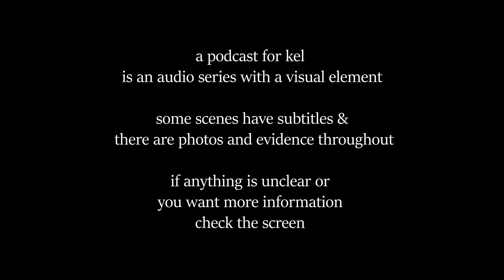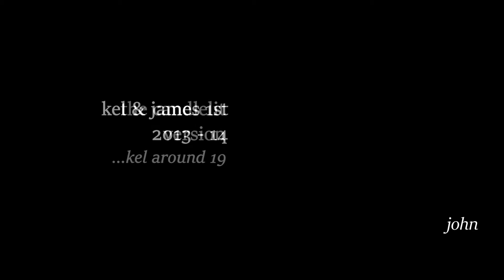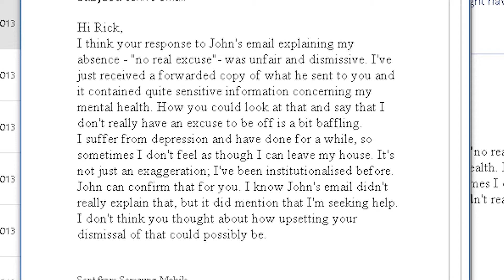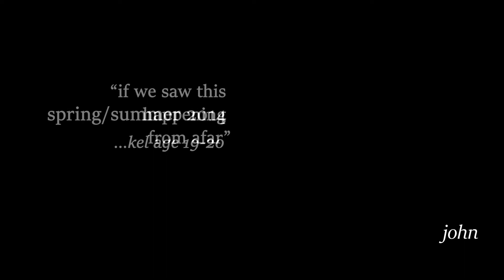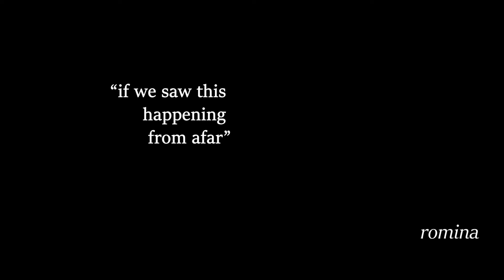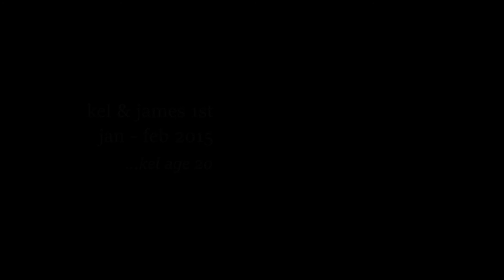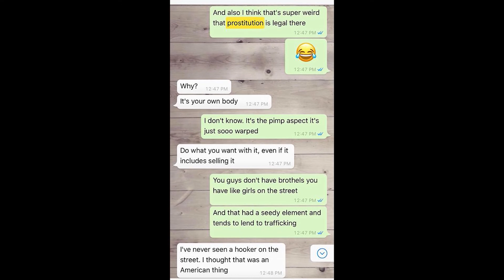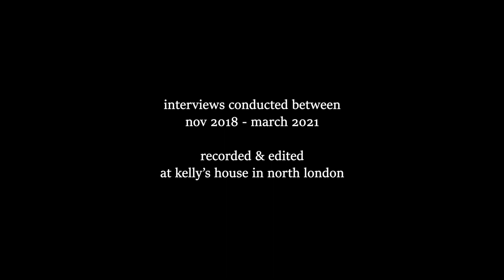A PODCAST FOR KEL 7: the tightrope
Kel age 19 - 21

Kelly knows how she wants her life to look but is overcome by feelings she cannot control.

A Podcast for Kel features graphic accounts of mental illness, suicide, depression, narcissistic abuse, dysfunctional relationships, domestic violence and online abuse. Kel's story also explores issues of bereavement, parenting, step parenting, trial by social media and identity politics.